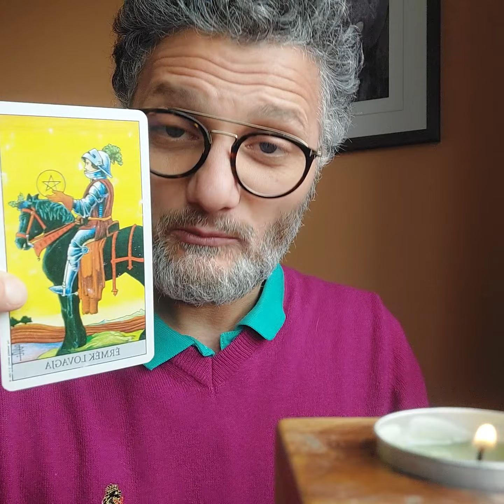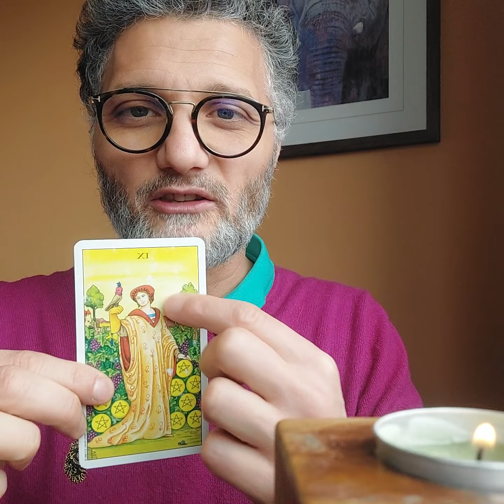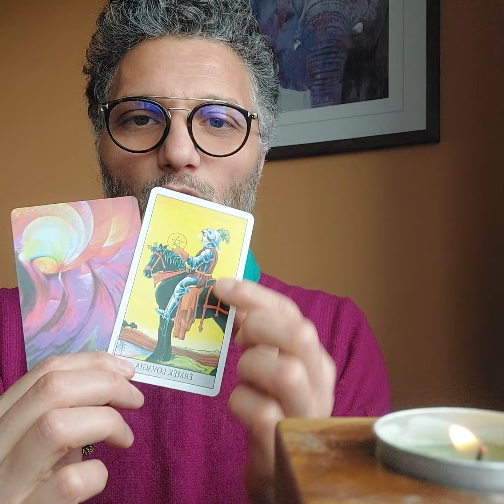🔮 Daily Tarot – Plant the seed to reap the harvest.! 🪄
Dear Friend

The Higher Power urges you to see life as a realm of opportunities, viewing your potential as fertile ground. If you avoid taking calculated risks and hoard your resources out of fear, they will gradually lose value. The cards advise not merely yearning for more but choosing something of interest and committing to it. The Nine of Pentacles suggests dedicating your time, energy, and money wisely. Divide your assets and invest in various ventures, including education, relationships, and investments. Do not get too comfortable with your current circumstances; strive for more and avoid settling.

Remember, taking calculated risks is about finding a balance between stepping out of your comfort zone and making informed choices. It is an essential part of personal and professional growth.

Sufi Wisdom encourages you to envision your desires and concentrate on them. Reflect on your needs and aspirations in life. If you precisely know what you want to possess, feel, and experience, you can make it happen.

Taking calculated risks involves careful consideration and strategic decision-making. Here are some steps to help you navigate and take calculated risks in life:

1. Define Your Goal: Clearly understand what you want to achieve. Having a specific goal will guide your decision-making process.

2. Gather Information: Research and gather relevant information about the potential risks and benefits associated with your decision. Consider various outcomes and scenarios.

3.Assess the Pros and Cons: Make a list of the potential advantages and disadvantages of taking the risk. Evaluate the impact on your life, goals, and well-being.

Follow me on 📷Instagram: @LeventeJakabIntuitive 🙏